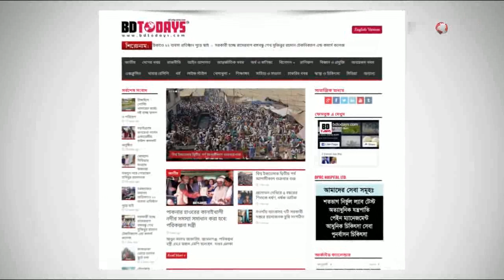অষ্টম দিনের মতো চলছে কঠোর লকডাউন || কুমিল্লা || সিটি কর্পোরেশন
করোনাভাইরাসের সংক্রমণ প্রতিরোধে কুমিল্লা সিটি কর্পোরেশনের ৩, ১০, ১২ ও ১৩ নম্বর ওয়ার্ডে অষ্টম দিনের মতো কঠোর লকডাউন চলছে। গত ১৯ জুন থেকে আগামী ৩ জুলাই পর্যন্ত চলবে এই লকডাউন।

আজ শনিবার দুপুরে লকডাউনকৃত বিভিন্ন স্থান পরিদর্শন করেন, কুমিল্লা জেলা পরিষদের প্যানেল চেয়ারম্যান ও মহানগর যুবলীগের আহবায়ক আবদুল্লাহ আল মাহমুদ সহিদ। এসময় তিনি লকডাউন ওয়ার্ডগুলোতে লকডাউন আইন মেনে চলার আহ্বান জানান।